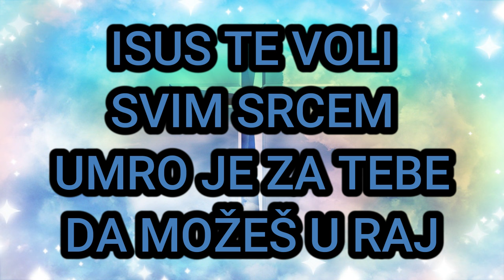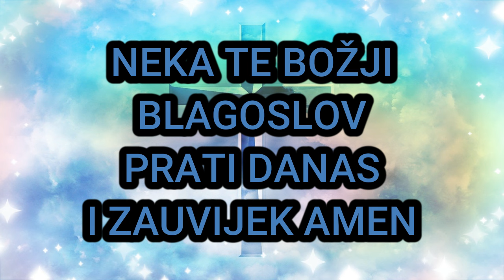Predivna poruka Isusa Krista za sva vremena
😇 DRUŠTVENE MREŽE!

00:00:00 Uvod
00:01:00 Poruka
00:02:00 Završni Dio